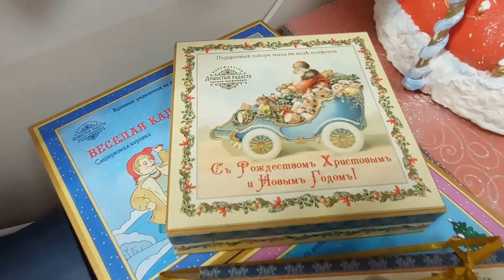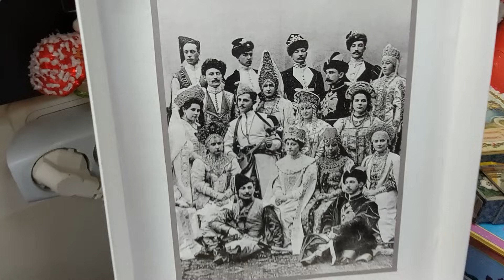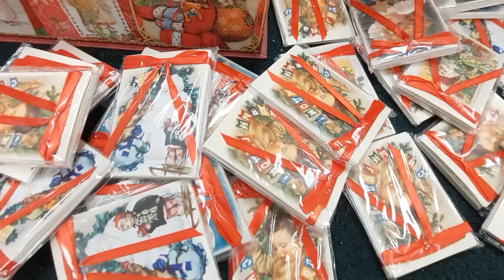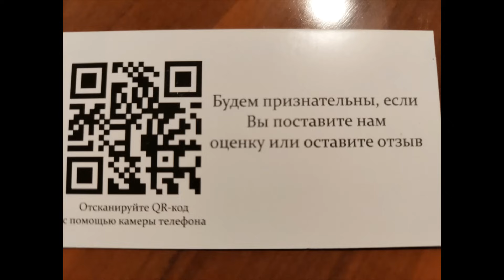Ёлочные игрушки КРУГЛЫЙ ГОД. Москва.